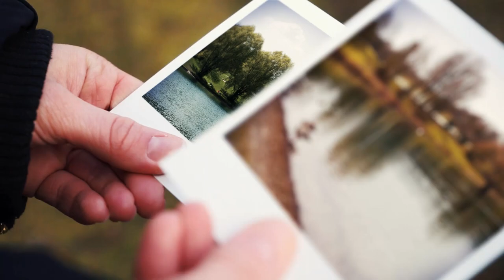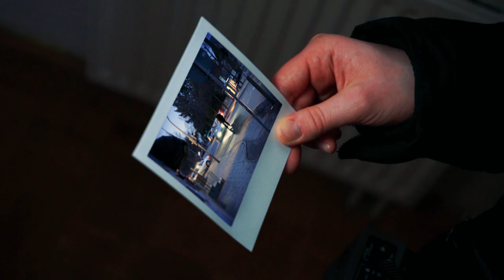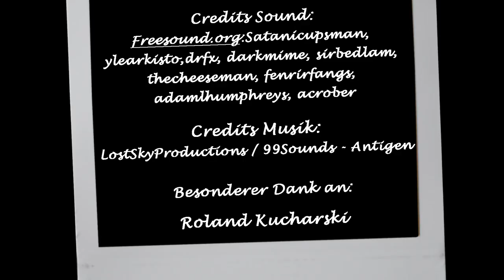Instant Picture (Short Horror Film)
Ein Horror-Kurzfilm mit einer ganz besonderen Polaroid-Kamera…

Mit : Michaela Fembacher, Romy Eger

Regie: Nathalie Becker
Kamera: Laura Umlauff
Produktionsleitung/Schnitt/Sounddesign/Color Grading/Licht: Matias Luge
Schnitt/Continuity: Nina Zarrella
Produktionsassistenz: Thorsten Kirchler
Ton: Katja Ballatre
Make-up/Requisite: Romy Eger

VFX: Markus Obernosterer

Besonderer Dank an: Roland Kucharski

Drehzeitraum: Februar 2017